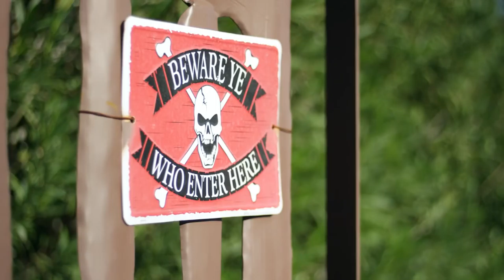Indoor Skydiving & Wakeboarding - Kaitlyn Farrington "Grounded EP 2"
2014 Olympic Gold Medalist snowboarder Kaitlyn Farrington and her best friend “Scruffs” set out on an adrenaline fueled adventure to help her rebuild her confidence after a career ending diagnosis has left her “Grounded”.

In Episode 2, Kaitlyn keeps the adventure going with some indoor skydiving and visiting Pirate's Cove; a fully pirate themed house!

She then meet's up with professional wakeboarder Shawn Watson to get some tips take her chance at jumping the wake.